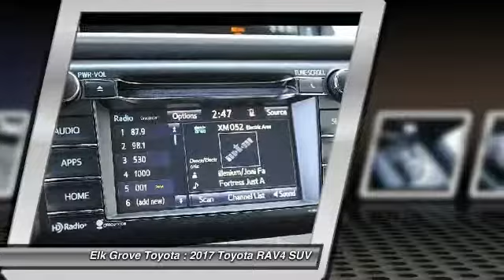2017 Toyota RAV4 Elk Grove Toyota 115590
2017 Toyota RAV4  - Stock#: 115590 - VIN#: JTMRFREV1HD216314